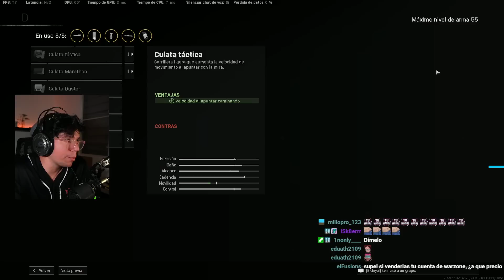APROBANDO ARMAS de WARZONE ( FFAR ) - SupelPR Warzone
La ffar en call of duty Warzone fue una arma meta hace varias temporadas atras. En este video de Call of duty warzone esteremos probando la FFAR y determinando cuan viable es en estos Momentos.

Haciendo streams Martes, Jueves y Sábados en Tiktok y Twitch

Call of duty Warzone Battle Royal de Cod. Cod Warzone, Cod Rebirth Island Caldera Verdansk Call of duty Warzone SupelPR Partidas de Renacimiento En Warzone

00:00 INTRO
00:51 ESCOGIENDO ARMA
01:05 PRIMERA CLASE
01:12 PRIMERA PARTIDA
03:21 SEGUNDA CLASE
04:02 SEGUNDA PARTIDA
05:28 TERCERA CLASE
06:02 TERCERA PARTIDA
08:11 CUARTA CLASE
08:56 CUARTA PARTIDA
09:37 QUINTA CLASE
10:01 QUINTA PARTIDA
10:34 SEXTA CLASE
10:52 SEXTA PARTIDA
11:40 SEPTIMA CLASE
12:02 SEPTIMA PARTIDA
12:24 CONCLUSION
13:46 OUTRO